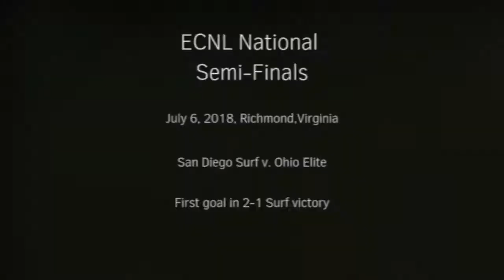Alanna Butcher Soccer Highlight Video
Alanna Butcher Highlights